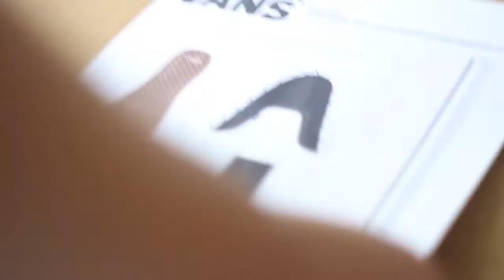Videoensayo-Impresora 3D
Nuestro equipo de cosas locas, luego de haber ido a varias partes para conocer sus impresoras 3D, se sentó a pensar en un vídeo ensayo para el programa de hoy, y llegaron a la conclusión de que todos en la casa tenemos una impresora 3D, sólo que no nos hemos dado cuenta de ello.